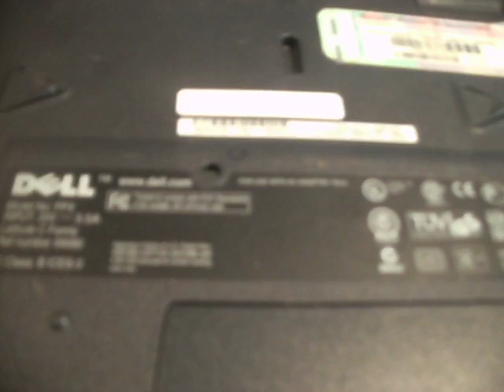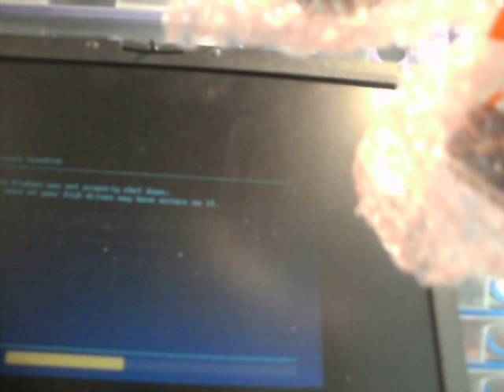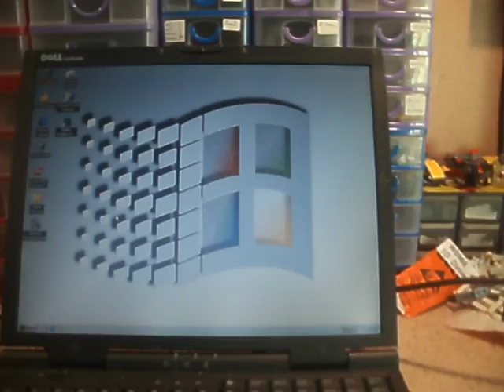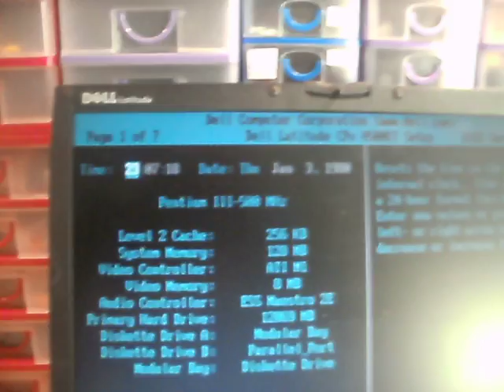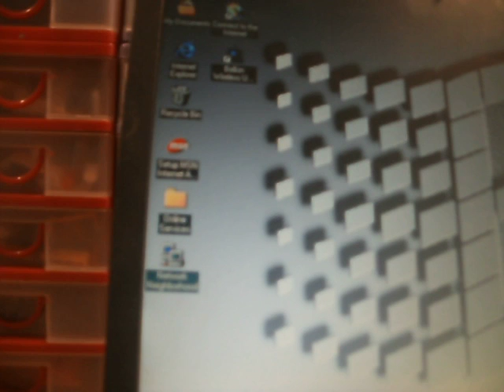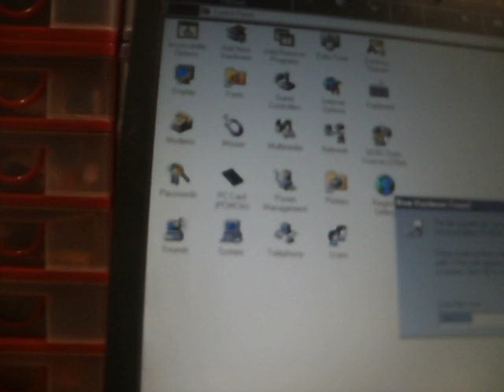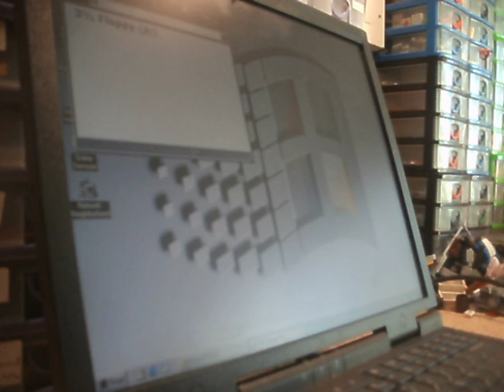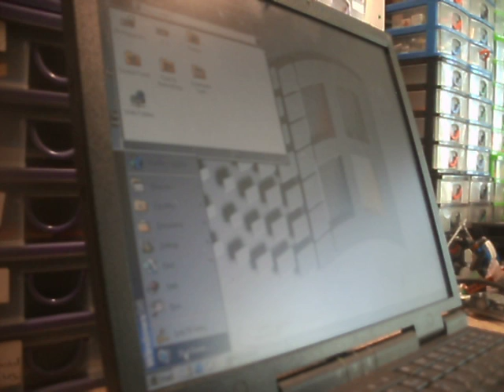Lets have a look at my old Dell Latitude CPx